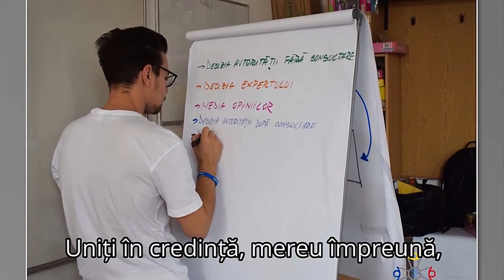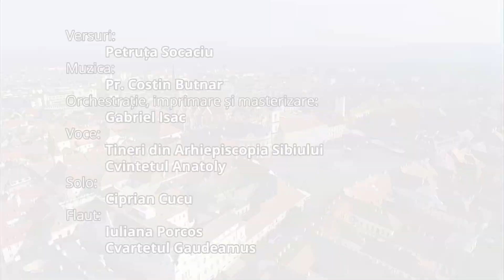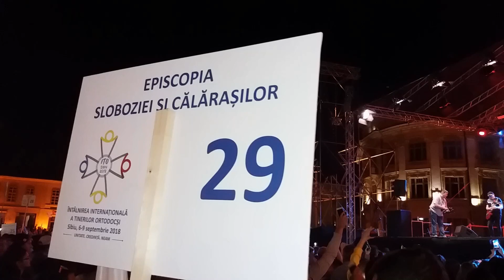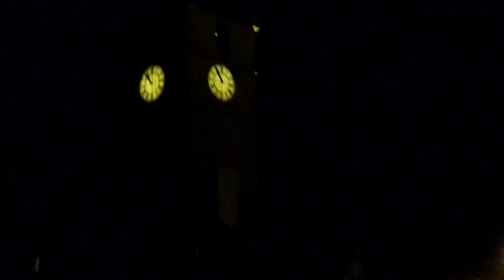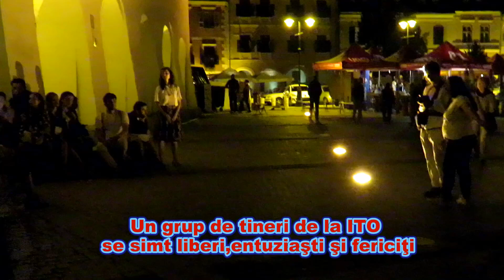SECVENŢE CONCERT ANDRA ŞI COMPACT B LA ITO-Piaţa Mare Sibiu,8 sept 2018